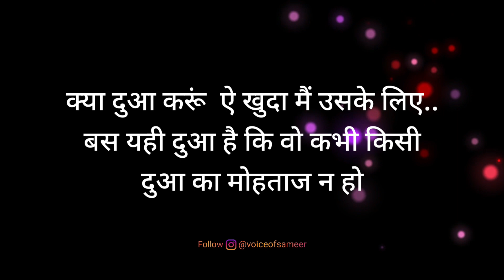Heart Touching Birthday Shayari Wishes For Best Friend 🎂🥀 || Janamdin Shayari 2023 || जन्मदिन शायरी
•Shayari : Collection
•Voice    : Voice Of Sameer

•Label    : Birthday Shayari
•Video Edit   : By Kinemaster

•Audio   : Record By Lexis Audio Editor

❌❌❌  Warning ❌❌❌